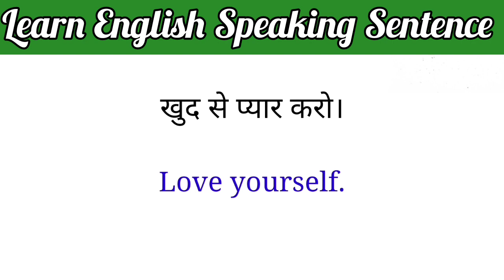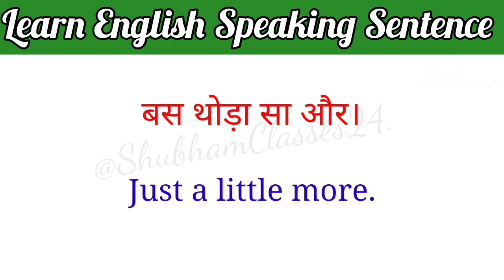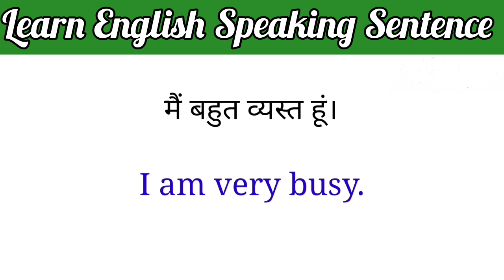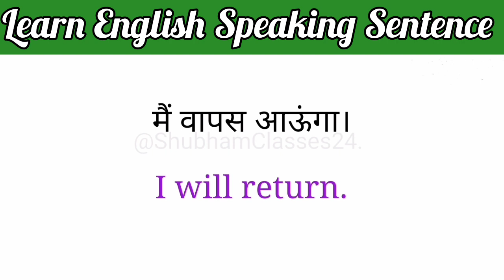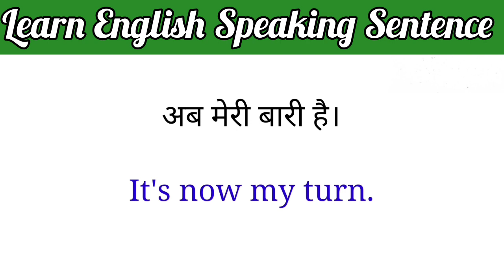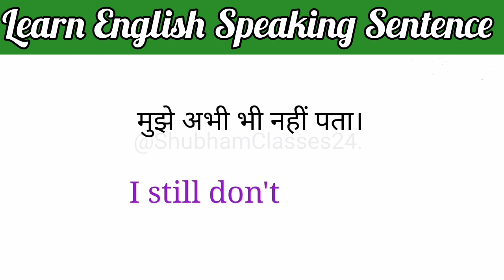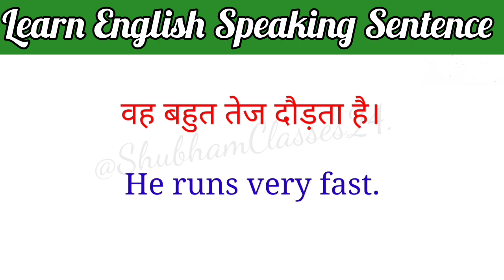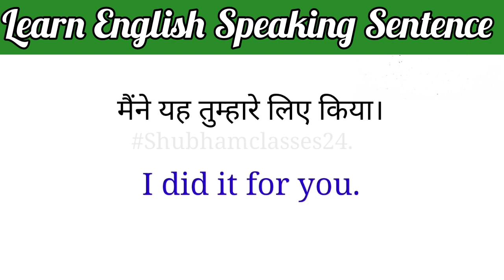Learn English Speaking Sentence/english speaking practice/spoken English.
Hello guys.
आज के वीडियो में इंग्लिश बोलने का अभ्यास करेंगे इंग्लिश बोलने के लिए हमें स्पीकिंग की प्रैक्टिस और हैंडराइटिंग की प्रैक्टिस करना बहुत ही जरूरी है।shubhamclasses24 .

daily use words
angreji padhna sikhe,
daily english,
basic english,

     ( THANKYOU EVERYONE ).